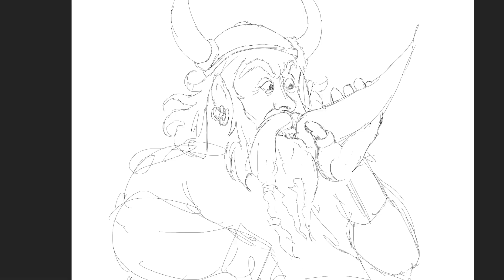Ilustración digital Vikingo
Dibujando con photoshop y la tableta XP-PEN una pasada como va la recomiendo siempre era de wacom pero ahora me he pasado a estas más económicas y con una versatilidad similar...